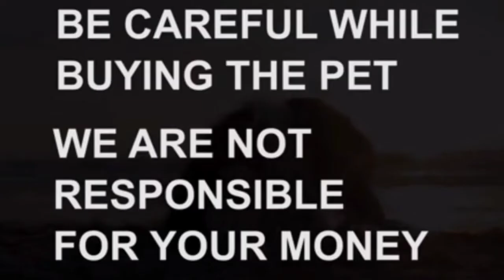Beagle female puppy for sale|8099283007|karimnagar|dog market in karimnagar